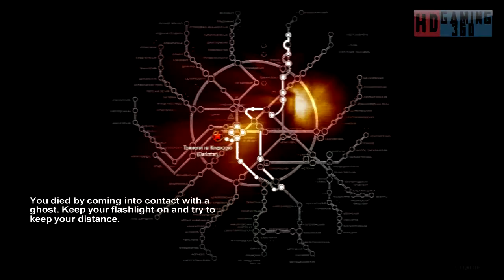Metro 2033 Playthrough Part 42